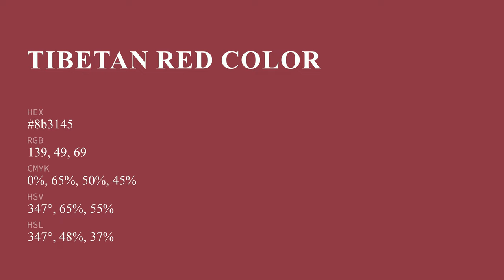Tibetan Red color 8b3145 hex color - Red color - Cool color 8b3145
What color is Tibetan Red ? 8b3145 hex color - Red color - Cool color 8b3145

Hex 8b3145 Color Code is also known as Tibetan Red color.